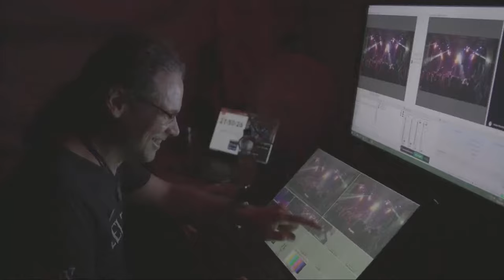LIVE Scrum - Middeleeuws Winschoten 2023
Watch from the comfort of your home, Middeleeuws Winschoten 2023.

Bands featured live:
- Scrum

Tune in to our volunteer-run radiostation,
ad-free Celtic, Folk, Pagan & Viking music: